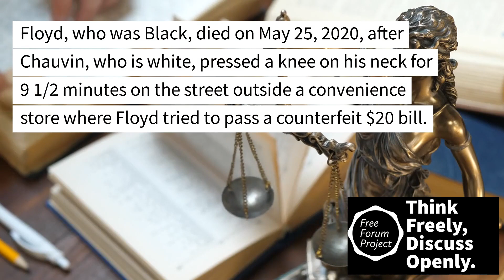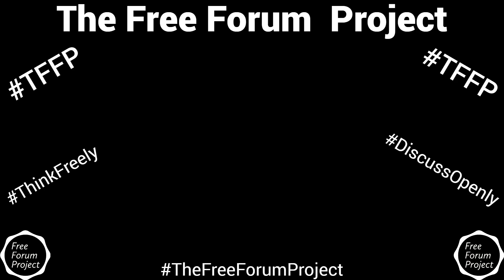Appeal Denied Floyds Killer Still Behind Bars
Upheld...